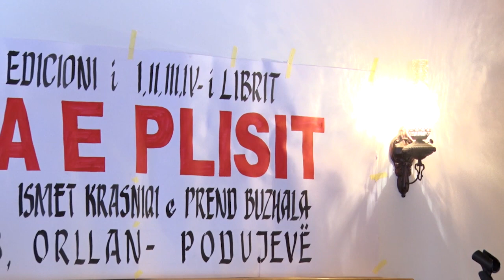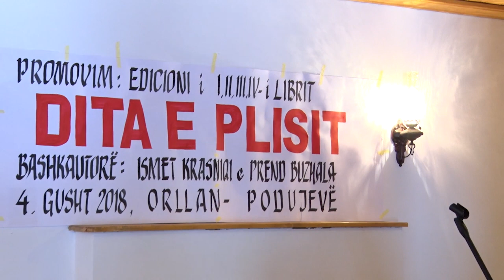Dita e Plisit ne Kullen e Zahir Pajazitit ne Orllan 2018